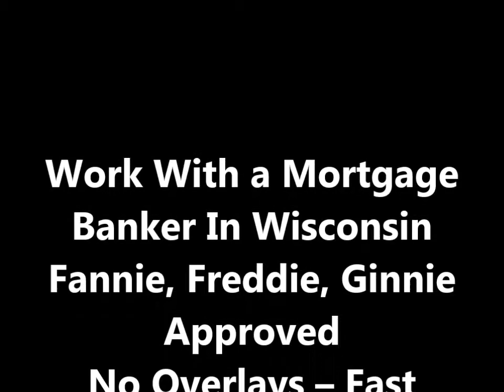Mortgage Net Branch Opportunities Wisconsin Mortgage Branch Companies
Want to work with the top direct lenders in Wisconsin? We have Mortgage Net Branch Opportunities in Wisconsin available with our mortgage banking partners.

loan officer jobs Wisconsin
mortgage branch opportunities Wisconsin
mortgage net branch opportunities Wisconsin
loan officer Wisconsin
mortgage net branch Wisconsin
net branch mortgage Wisconsin
net branch mortgage companies Wisconsin
mortgage net branch companies Wisconsin
net branch opportunities Wisconsin
loan officer job Wisconsin
mortgage net branches Wisconsin
mortgage net branch opportunity Wisconsin
mortgage branch opportunity Wisconsin
net branch mortgage opportunities Wisconsin
mortgage branching Wisconsin
net branch opportunity Wisconsin
best mortgage net branch Wisconsin
mortgage net branch company Wisconsin
mortgage broker net branch Wisconsin
loan officer net branch Wisconsin
net branch mortgage lender Wisconsin
branch mortgage net Wisconsin
mortgage bank branch opportunities Wisconsin
mortgage net branching Wisconsin
loan officer careers Wisconsin
loan processor salary Wisconsin
mortgage jobs in Wisconsin
loan officer training Wisconsin
net branch mortgage company Wisconsin
net mortgage branch Wisconsin
net branches mortgage Wisconsin
how to be a loan officer in Wisconsin
net branch for mortgage broker Wisconsin
net branch loan officer Wisconsin
mortgage net branch reviews Wisconsin
loan officer jobs in Wisconsin
net branching opportunities Wisconsin
loan officer job salary Wisconsin
net branch lender Wisconsin
mortgage company net branch
net mortgage branches Wisconsin
net branch mortgage broker Wisconsin
loan officer salary Wisconsin
best mortgage net branches Wisconsin